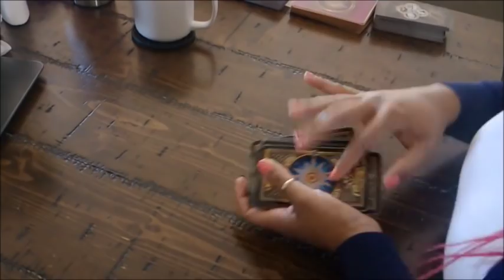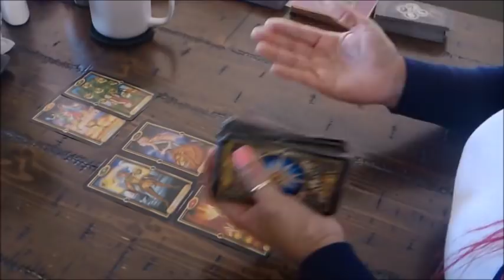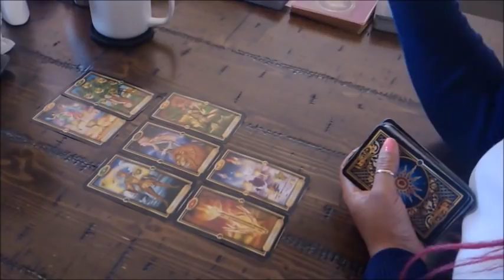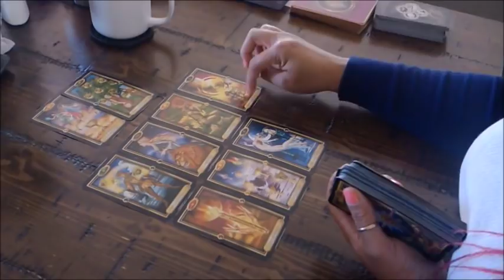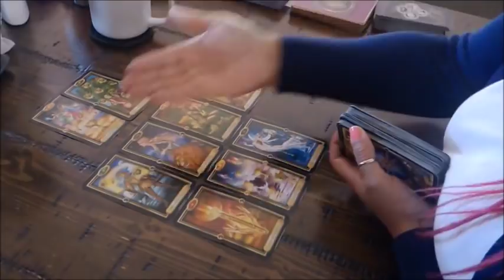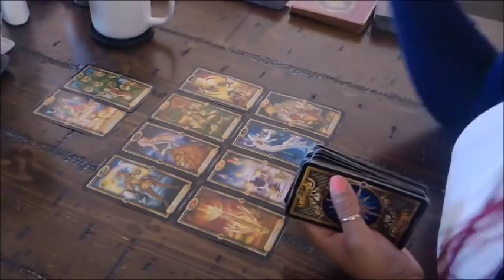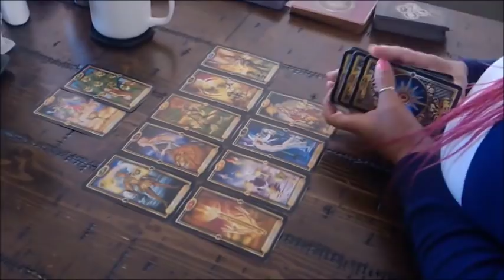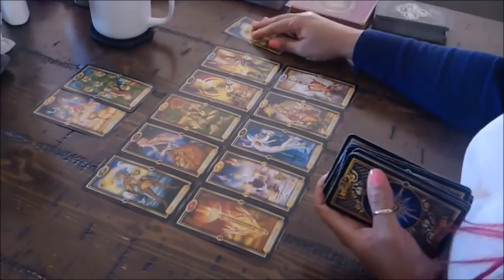LIBRA EX~THEY WERE AN A**HOLE TO YOU AND THEY KNOW IT!~JAN.17-23